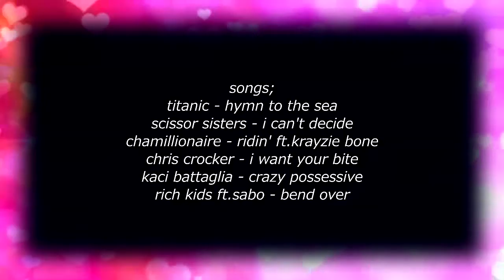Merthur crack 2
I didn't know how to start the video so i thought of my baby the ass crack lamp and put their asses in it ONLY for him.